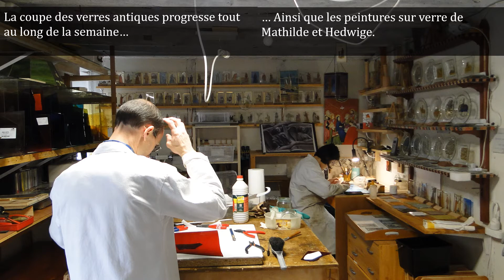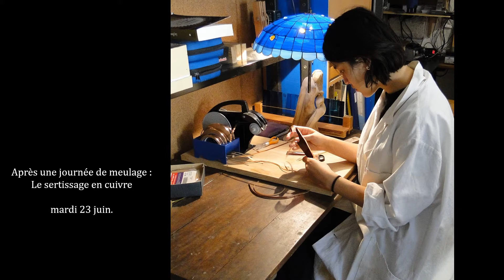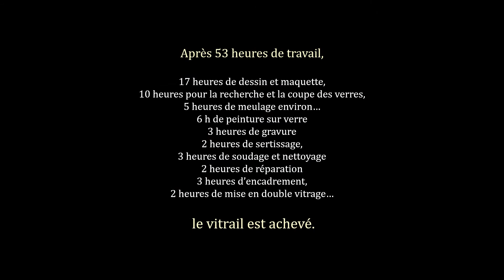Création du vitrail du Sacré-Cœur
Le récit en images de la création d'un vitrail du Sacré-Cœur commandé par des époux, et réalisé avec l'aide des stagiaires Hedwige et Mathilde, pendant l'été 2020.